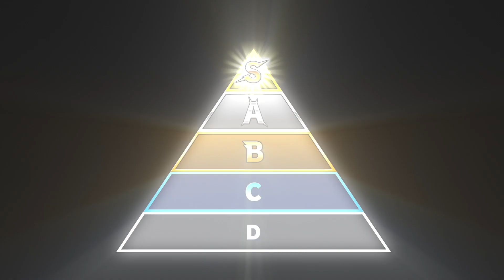【イナズマイレブン オンライン】プロモーションムービー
2015年3月31日（火）をもちまして『イナズマイレブン オンライン』は、
サービスの提供を終了させていただきました。

ご利用頂きました皆様に心よりお礼申し上げます。

シリーズ世界累計760万本！！
あのイナズマイレブン最新作が基本プレイ無料の
PCオンラインゲームで登場！

1人プレイから対戦プレイまでやりこみ要素満載でありながら
操作はマウスのみ！かんたん気軽にプレイできます。

大型アップデートで進化を続ける「イナズマイレブン オンライン」を
ぜひ体感してください。

・あのアツイ名シーンが蘇る「ストーリーロード」！
・全国の仲間たちと争う白熱の「ランキングバトル」！
・特訓、強化、覚醒といった充実の選手育成システム！
・必殺技はフルボイス・HD画質で完全再現！圧巻の演出は必見！
・ゲーム初心者でも安心のサポート機能搭載！

◆まずは会員登録。いまなら強力なSR選手がもらえる！

　・ジャンル：　超次元サッカーシミュレーションゲーム
　・対応プラットフォーム：　PC（Windows）
　・サービス開始：　2014年6月4日
　・料金：　基本プレイ無料(アイテム販売あり)
　・開発：　レベルファイブ/NHN PlayArt
　・運営：　NHN PlayArt
　Published by NHN PlayArt Corp.

注意　本動画は転載を禁止しております。